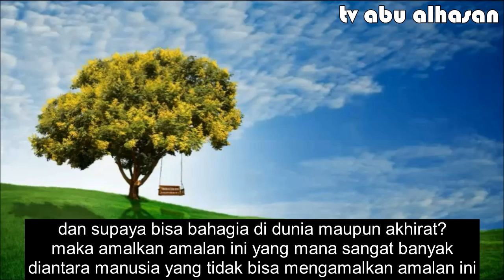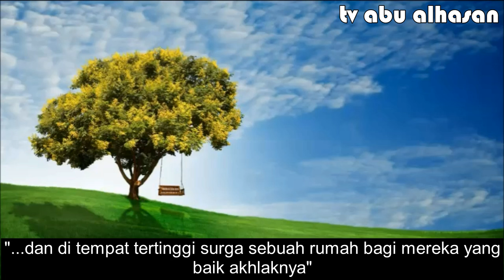Jaminan Dari Nabi SAW Surga Firdaus | Syaikh Abdul Aziz Al-Fauzan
سُئِلَ النَّبِيُّ صَلَّى اللَّهُ عَلَيْهِ وَسَلَّمَ مَا أَكْثَرُ مَا يُدْخِلُ الجَنَّةَ قَالَ التَّقْوَى وَحُسْنُ الخُلُقِ

Rasulullah shallallahu ‘alaihi wa sallam pernah ditanya, ‘Apakah yang paling banyak menyebabkan manusia masuk ke dalam  surga? Beliau menjawab,
takwa dan berakhlak baik